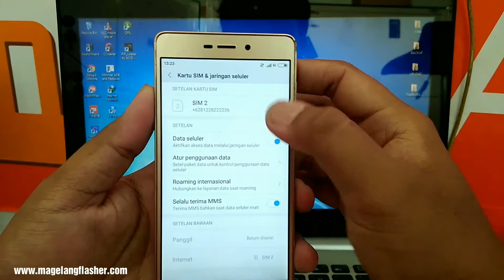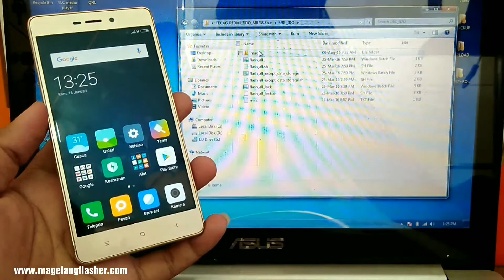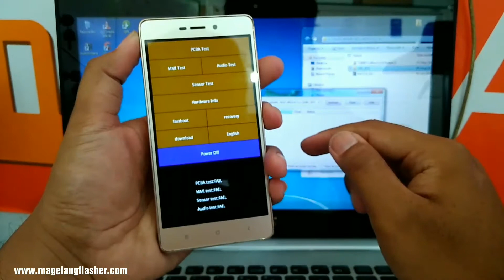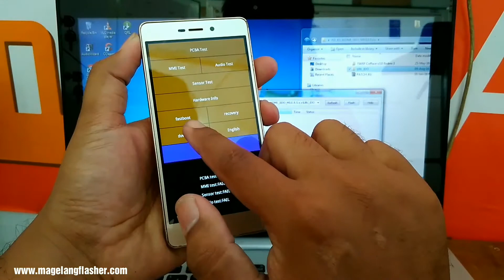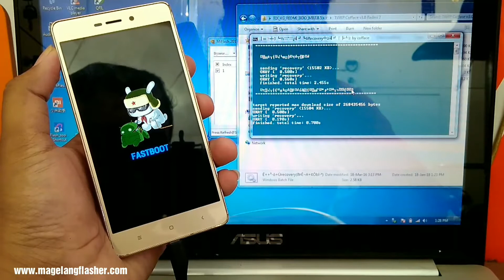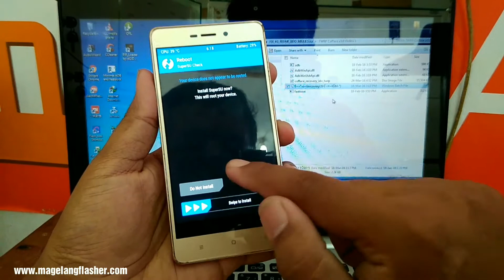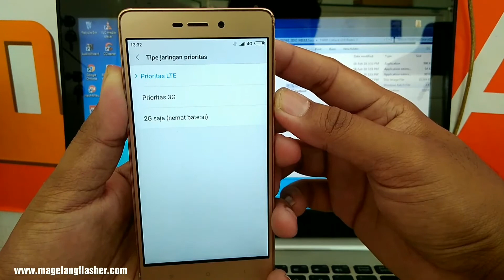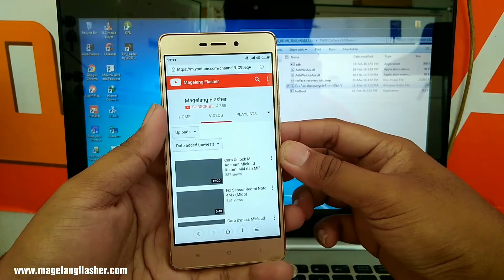Fix 4G Xiaomi Redmi 3 dan Redmi 3 pro ido MIUI 8.5.x.x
Namun muncul masalah ketika tidak sengaja redmi 3/pro terupgrade versi miui nya ke versi 8.5.3.0 jadinya 4G hilang kembali
sulusinya dengan mengikuti tutorial diatas maka 4G dapat terpatch dan muncul kembali, untuk bahanya bisa download dibawah ini

untuk yang ga mau ribet dan pengen 4G tetap on bisa downgrade aja ke miui 7 tutorial dibawah ini.